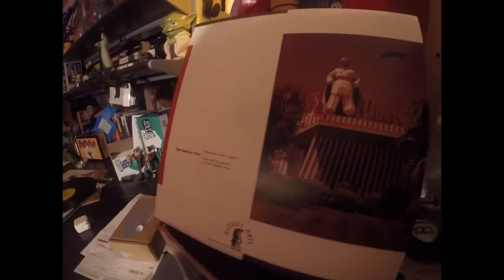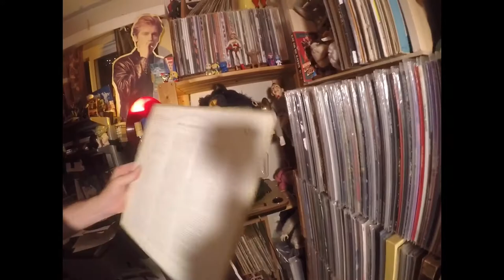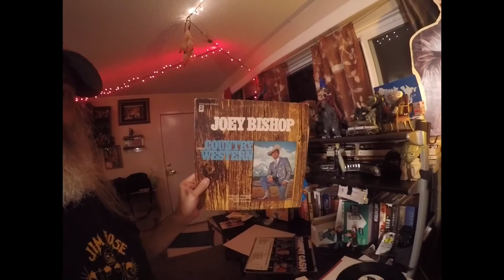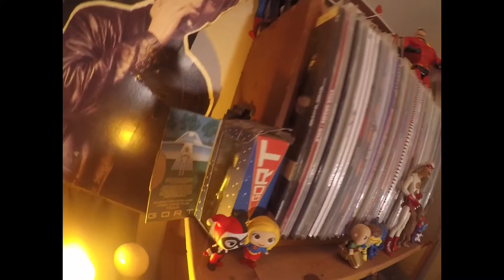Music that I have and you probably don’t episode 10 Tommy Cash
Exploring oddities in my vinyl collection